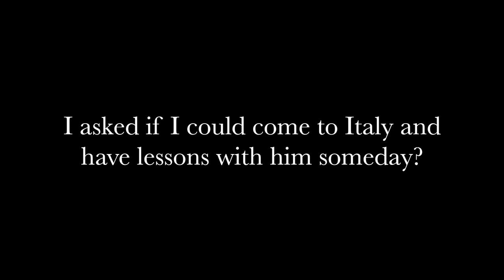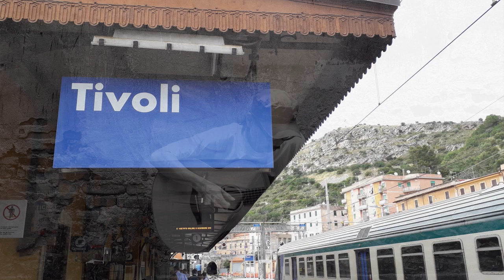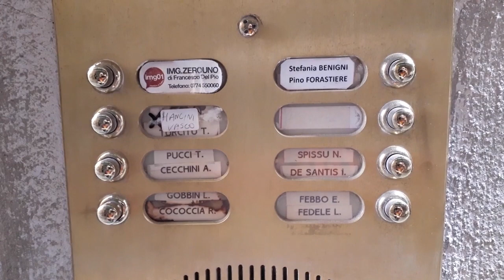The Pilgrimage - Dedicated to Pino Forastiere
Last June I made my pilgrimage to Italy and studied under maestro Pino Forastiere for a couple of days. During one of our sessions, we touched briefly on composition techniques and approach. I was asked to compose something based on the motif of his songs. By some dumb luck, I managed to muster up a short little section. Pino seemed pleased and I was asked to develop it as homework.

"Cascade" is the end product. I built the song around the short little section (3:00 - 4:24) but spent more time than expected, trying to chip away at it and really focus on writing, not making, music. That was the easy part compared to the numerous times I tried to get it recorded but failed time and time again. I wanted every note to count and say something.

Today is Pino's birthday and this is my little present to him. He is an exceptional musician and I am honoured to call him a friend.

As Dr Jordan Peterson puts it, "Do what's meaningful not what's expedient." Most times, doing what's meaningful is often really hard.. This was really hard for me as I am not a very good guitarist, but I enjoyed the struggle and found meaning in it, I hope it gives meaning to whomever is listening.

Happy Birthday Maestro!

For $1 you can buy me a cup of coffee and own 5 minutes and 14 seconds of my "heart" work for the rest of your life.